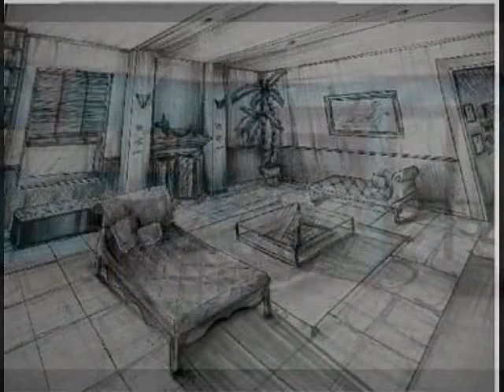The Art of Mrs. Macabre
A slide show containing the  art of Production Designer Jenna  Sanders ranging from 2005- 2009.  All artwork is property of Jenna Sanders.  Music by : Tim Skold.